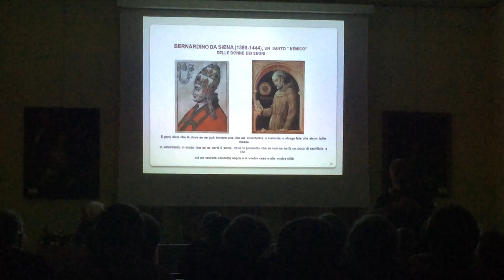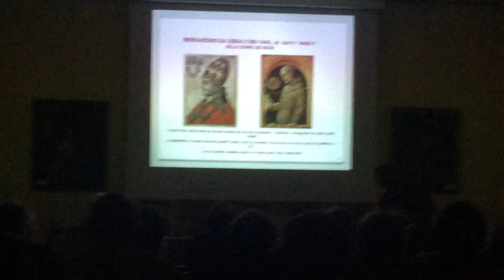Riccardo Boggi racconta il difficile confine tra Inquisizione e sapere femminile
Proseguono i venerdì culturali al Seminario Vescovile di Bedonia, grande pubblico per Riccardo Boggi